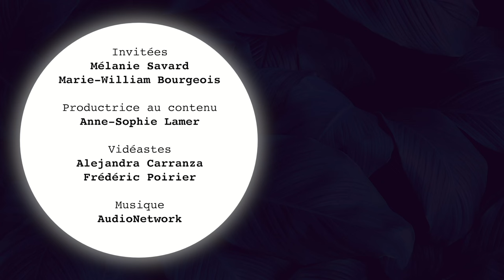BFF CHALLENGE avec MARIE-WILLIAM BOURGEOIS et sa maman MÉLANIE SAVARD | billie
Pourriez-vous considérer votre maman comme votre BFF? La créatrice de contenu Marie-William Bourgeois est venue tester le tout avec sa mère, Mélanie Savard, femme du regretté chanteur Patrick Bourgeois, icône du groupe «Les BB».

Est-ce réellement le cas? N’ayant point peur du ridicule, l’influenceuse a embarqué sa mère dans sa folie en se prêtant au jeu du «BFF Challenge».

Découvrez ce qui fait éclater de rire à tous coups sa mère, les trois choses *absolument* nécessaires au quotidien de Marie-William ainsi que sa pose signature pour ses selfies. De plus, les imitations de leurs go-to move de danse sont du bonbon!

Plusieurs confessions inattendues se retrouvent dans cette vidéo crunchy. À vous de les découvrir!

Voyez tout cela, et encore plus, dans notre tordant «BFF Challenge» entre Marie-William Bourgeois et sa maman Mélanie Savard ci-dessus.

On s’invite chez nos stars prefs pour fouiller dans leur garde-robe, on lance des défis à nos duos de BFF favoris et les couples de l'heure mettent leurs connaissances mutuelles à l'épreuve pour tester leur complicité!